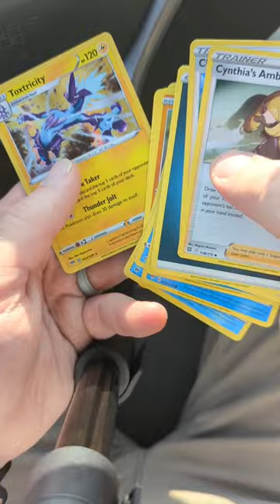These Pokemon Cards are a Scam!!